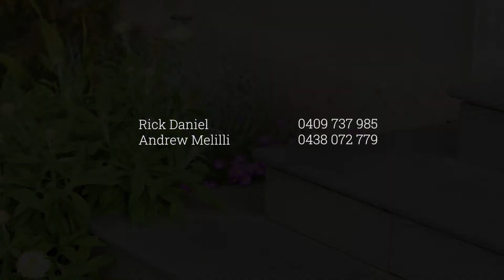18 Mitchell Street, Northcote for Sale by Rick Daniel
You can see more Melbourne property videos on Nelson Alexander TV to get in-depth knowledge about all things real estate in Melbourne.

“It's All Good” licensed via Music Vine: TPNSG97DV1E2P9B2